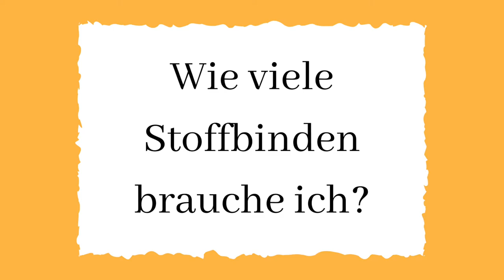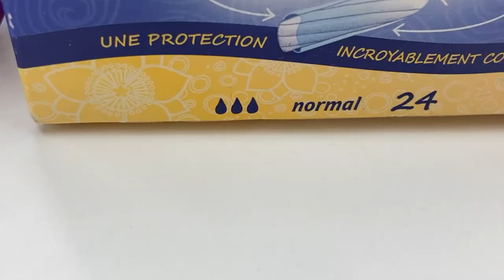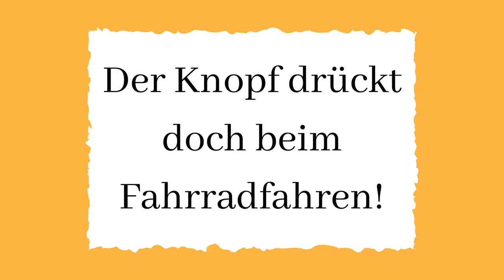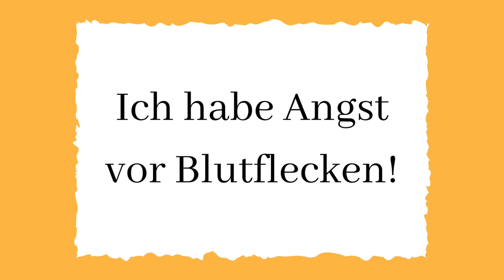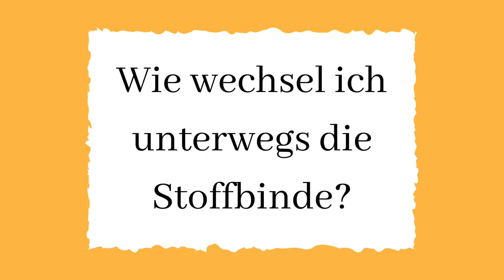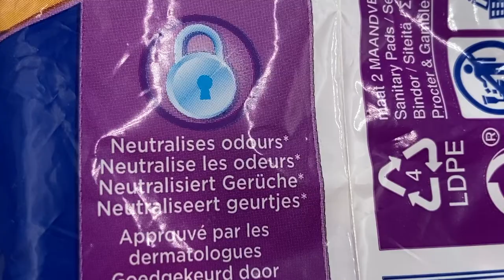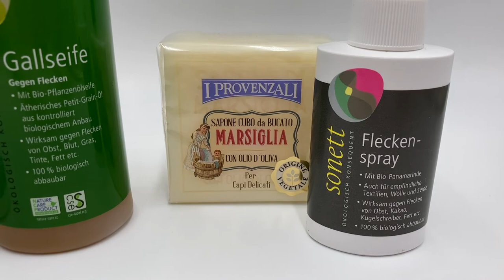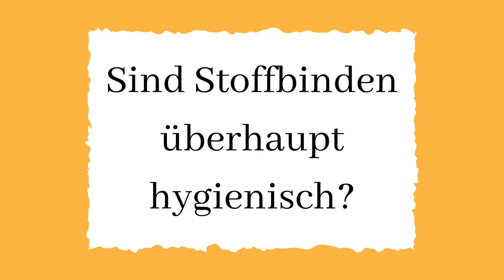Meine Antworten auf 17 Fragen zum Thema Stoffbinden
Zum Thema Stoffbinden erhalten wir im Shop viele Nachrichten.
In diesem Video habe ich mal die 17 häufigsten Fragen zusammengestellt und vielleicht helfen dir die Antworten bei der Entscheidung: Stoffbinden ja oder nein!

Damit Du schneller zu Deiner Frage kommst - hier die Kapitel:
0:00 Beginn
0:28 Wie viele Stoffbinden benötige ich?
1:28 Welche Größe nehme ich bei einer Stoffbinde?
2:44 Sind Stoffbinden nicht teuer?
3:20 Wie starte ich am Besten?
3:46 Kann ich Stoffbinden bei einer Infektion verwenden?
5:27 Drückt der Druckknopf nicht?
7:18 Die Stoffbinde rutsch was kann ich tun?
8:01 Ich habe Angst vor Blutflecken!
10:15 Wie wird die Stoffbinde unterwegs gewechselt?
11:27 Riecht die Stoffbinde?
12:46 Funktionieren Stoffbinden bei Blasenschwäche?
13:32 Stoffbinden im Wochenbett?
14:52 Wie gehen die Blutflecken aus der Stoffbinde raus?
16:11 Dürfen Stoffbinden in den Trockner?
17:12 Wie werden Stoffbinden gewaschen?
17:57 Sind Stoffbinden überhaupt hygienisch?

Wenn Du mehr über Alternative Monatshygiene erfahren möchtest, dann kannst Du hier bei uns noch viel mehr nachlesen:

Schau dir auch die YouTube Playliste mit weiteren Videos zu diesem Thema an.
Und wenn Du Stoffbinden selber nähen möchtest, dann bekommst Du bei uns im Shop auch das notwendige Spezialzubehör wie z. B. PUL Stoffe als Nässestoff oder aber Druckknöpfe und die entsprechenden Zangen.
Der Shop von 1bis3.de ist seit dem 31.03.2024 geschlossen, doch noch gibt es einen Restbestand an Stoffen in meinem Etsy-Shop

1bis3.de
Inhaber: Sabine Bauer
Julius-Leber-Str. 5
53340 Meckenheim
Deutschland

Die Musiklizenz haben wir gekauft und dürfen diese damit verwenden:
Track title: So Far, So Close
License type: Standard License
Artist: Julio Kladniew
Composer: Julio Kladniew (SADAIC)
Publisher: Lynne Publishing (PRS)